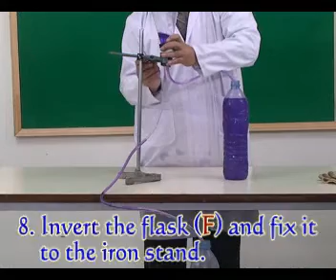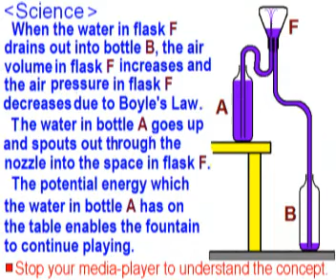Siphon Fountain | Pakistan Science Club